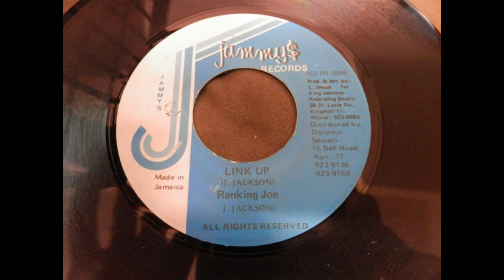ranking joe link up